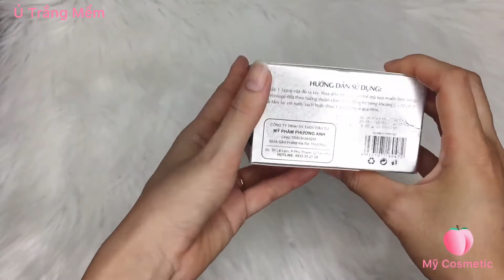Test Thử Ủ Trắng Mềm Tinh Thể Nước - Mỹ Phẩm Việt Nam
Âm Nhạc: Peach
Nhạc Sĩ: Jeff Kaale
      💦 𝗨̉ 𝗧𝗥𝗔̆́𝗡𝗚 𝗣𝗛𝗔 𝗟𝗘̂ 𝗧𝗜𝗡𝗛 𝗧𝗛𝗘̂̉ 𝗡𝗨̛𝗢̛́𝗖 💦
🚿 Sự lựa chọn thông minh cho cô nàng bận rộn , làn da đen lì nhưng thích trắng 💓💓

✨✨Siêu phẩm được kiểm định chặt chẽ về độ an toàn tuyệt đối, hiệu quả đột phá và không gây kích ứng da.

✨Ủ_pha_lê bật tone nhanh chóng, sáng mịn hồng hào sau vài lần sử dụng.

✨Chiết xuất từ thiên nhiên, không gây bào mòn da, vàng lông, không làm mất lớp sừng bảo vệ da, không hồi lại tone.